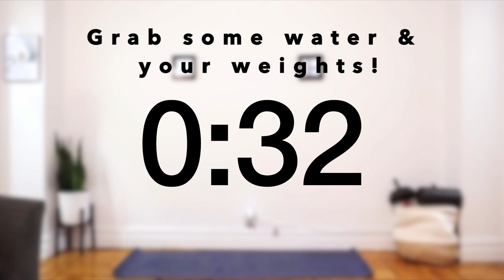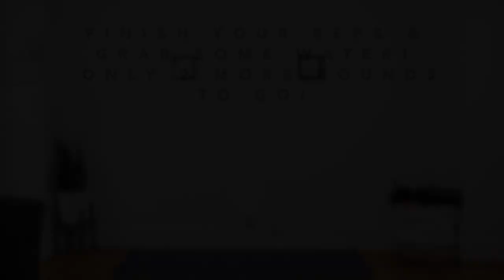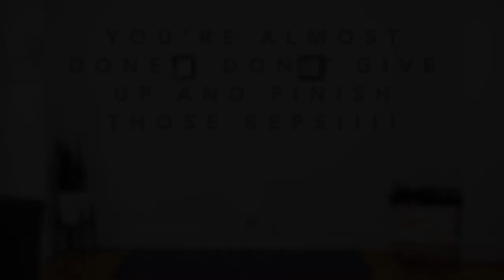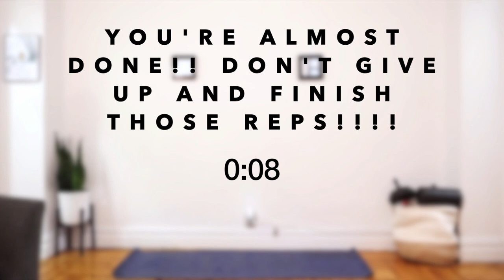Day 3: Jump Rope & Legs!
Welcome to Day 3 of your Jump Rope Journey! We have a 40 min leg workout today! You will need some weights, your jump rope, and a band! Let's get jumping!

Don't forget to join me tomorrow for our Jump Rope, Cardio, & Abs Workout (posted at 6am Eastern)! 😉

Follow this link for my dumbbell set:

Follow this link for my 8lb dumbbell set:

Follow this link for another dumbbell set I highly suggest:

Follow this link for my bands:

Another band that I suggest: